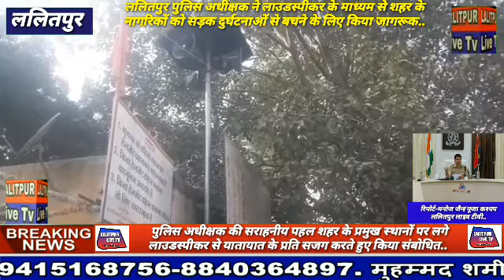ललितपुर पुलिस अधीक्षक ने लाउडस्पीकर के माध्यम से शहर के नागरिकों को सड़क दुर्घटनाओं से बचने के लिए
लिए किया जागरूक.Lalitpur Live Tv